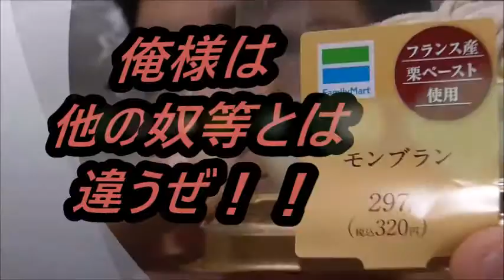他とは全然違いますね！！ファミリーマートモンブランを食べてみた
ファミリーマート　モンブランを食べてみました。
モンブランと言っても所謂モンブランとは全然違います！！
まず形から……